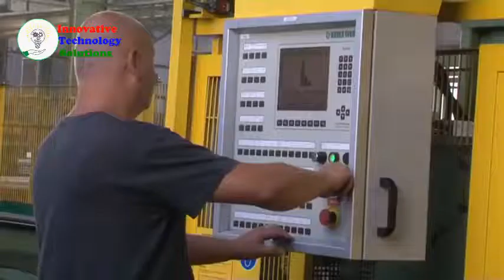Discover inside factory heavyweight. Awesome technology steel tubes production process.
Seamless steel tubes production process